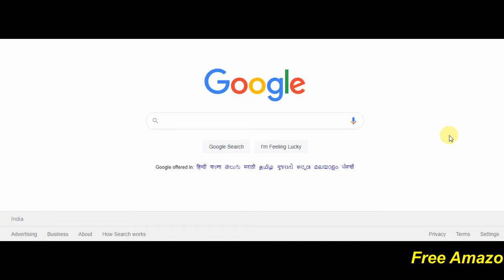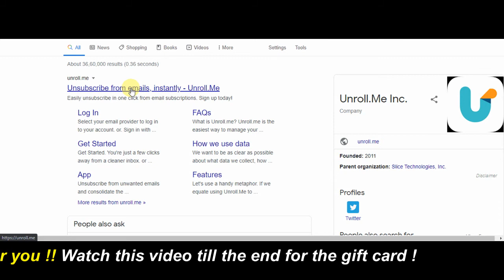How to stop unwanted emails in Gmail | Clean email | How to unsubscribe from emails on Gmail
Today I will be showing you how to unsubscribe from spam emails with just one click.

If your inbox is filled with all the spam emails then you can follow this trick.

This is the website using which you can unsubscribe to all those spam emails with just one click.

Click on the get started now button.

Don't worry this website is completely safe.

You get to see all your email subscriptions on this website.

Click on the start editing button now.

All you have to do is click on the unsubscribe button.

This way you can unsubscribe to all the emails at once using this website for free.

Just open google and do a search for unroll.me like this.

Visit this website now.

This is how you can unsubscribe to promotional and spam emails with just one click for free.